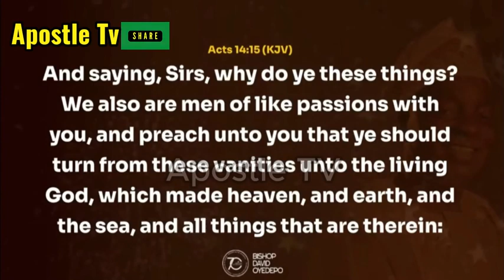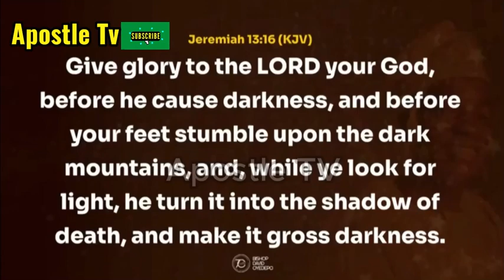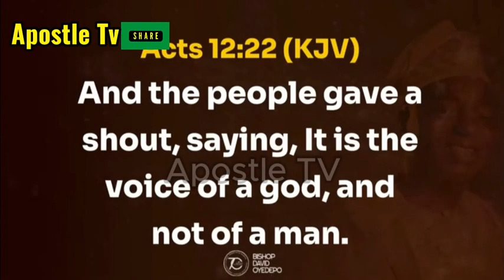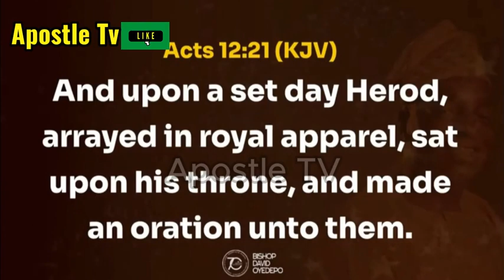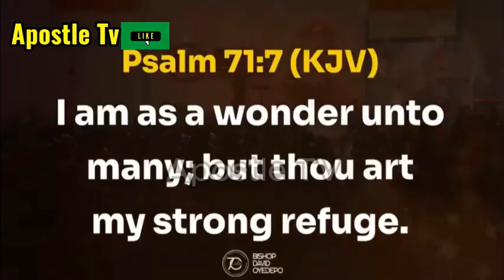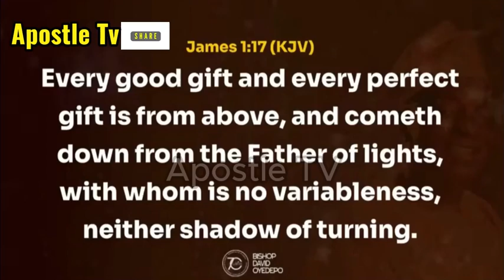Bishop David Oyedepo Shares His INCREDIBLE Life Story at 70th Birthday Celebration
In this inspiring video, we celebrate the life and legacy of Bishop David Oyedepo as he turns 70! Watch as Bishop Oyedepo shares his incredible journey of faith, dedication, and service to God, highlighting key moments that shaped his life and ministry. From humble beginnings to founding one of the largest Christian ministries in the world, his story is a powerful testament to God's grace and purpose.

Join us for this special 70th birthday celebration as we honor his impactful ministry and unwavering commitment to spreading the gospel. Whether you are a long-time follower or just discovering his teachings, this is a must-watch for anyone seeking encouragement and spiritual growth.

Bishop David Oyedepo Shares His INCREDIBLE Life Story at 70

David Oyedepo's 70th Birthday Celebration What You Didn't Know

Bishop David Oyedepo's 70 Years of Wisdom and Inspiration

What Bishop David Oyedepo Learned in 70 Years of Ministry?

Bishop David Oyedepo Tells His Story at 70th Birthday Celebration